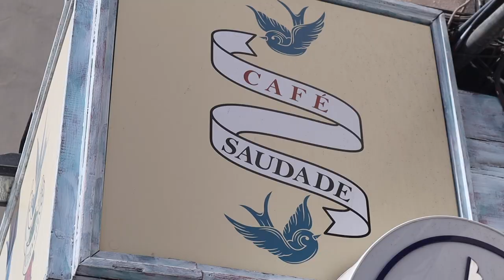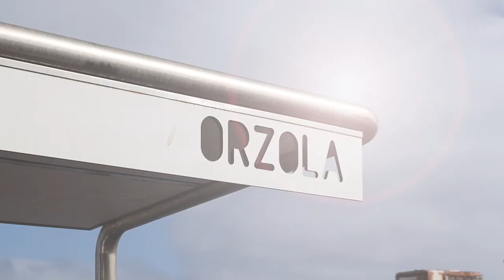LA GRACIOSA CANARY ISLANDS | CATAMARAN BOATING | Day on the water vlog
We went on a Catamaran Tour to the Island of La Graciosa off the coast of Lanzarote! Food & drinks included! It was one of the best experiences ever for sure. Not only was the catamaran tour worth it (boating and all) but La Graciosa Island is so worth visiting: the beautiful sandy beaches, crystal clear ocean water, the amazing coastal views, just wow. So happy we got to explore the island of La Graciosa by Catamaran off the coats of Lanzarote.

Thanks again to Excursions Lanzarote and Travel ON for making this happen! :)

00:00 Intro
00:25 Our plans
01:08 Orzola to La Graciosa
02:15 Onboard the Catamaran (Food & Drinks)
03:44 About La Graciosa Island
04:31 La Graciosa Beach & Water
07:43 Lunch & Dance Party
08:41 Caleta de Sebo
10:41 Making our way home
11:37 Outro
12:59 Bloopers

🎥 GEAR:
- Canon M50
- Rode VideoMicro

👩‍❤️‍👨MORE ABOUT US:
We met at LaSalle Secondary School in Kingston Ontario and we’ve been together for over 8 years now. Keith comes from a bilingual military family and Devon from a Kingston family of teachers. We made it through Queen’s University together where Keith studied Mechanical Engineering and Devon, Concurrent Education and Global Development. We're travelling full-time for the next year to make the most of everyday and the world while sharing what we’ve learned and capturing our experiences. Join us on our adventures! 🌎✈️📚